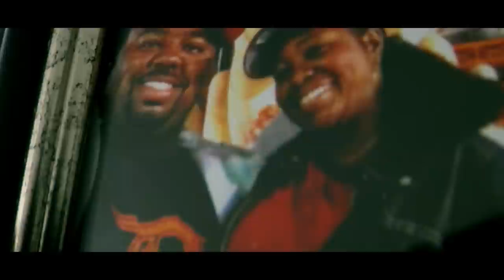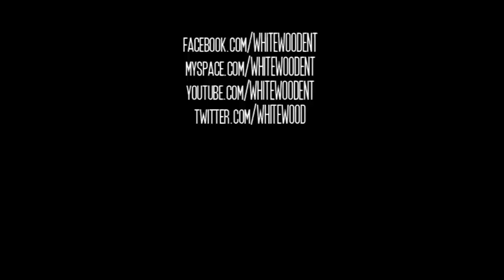BURGLARS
Detroit's suburbs are plagued by peculiar activity. Enjoy.

Starring:
Yvette Hodge
JoJuan Westmoreland
Jeff Priskorn
Douglas Greene
Sarah Wilder
Taurean Hogan

Written & Directed By @TommieGreen:
TommieGreen.com